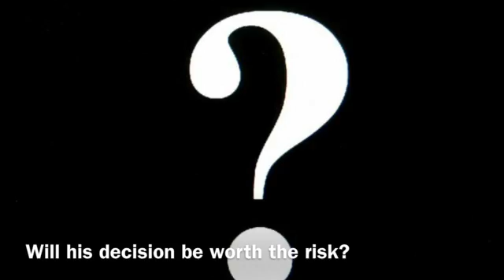Fear Street: Double Date